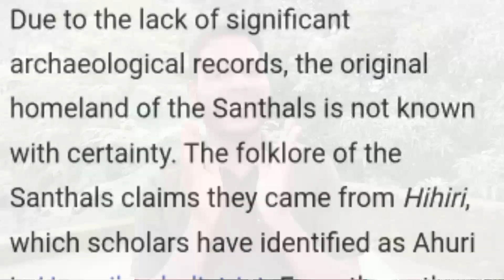santhal oka hor te bo hej lena